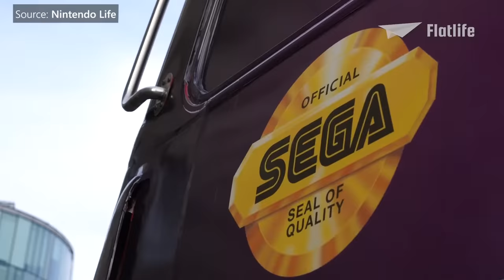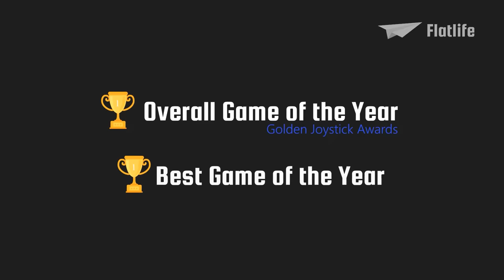Evolution of Sonic the Hedgehog | Part 1: The Start of a Legendary Franchise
In 1991 the first Sonic the Hedgehog game was released and started a massively successful franchise, this is the Evolution of Sonic the Hedgehog!

00:00 Intro
00:55 Sonic’s Creation
04:32 Sonic the Hedgehog (1991)
10:01 Sonic the Hedgehog 2

by PlayStation

by LongplayArchive

by Paramount Pictures

by World of Longplays

by HFPlaythroughs

by Wikipedia

by stereogum

by GameFreakdss

by MasterClass

by Clinton Foundation

by Sonic the Hedgehog

by Nintendo Life

by Media Pool

by Tails Boom

by Boss Fight Database

by Old Classic Retro Gaming

by Basileous Productions

by Alethia

by wtcvidman

by n00bgurl

by BBC Earth

by ProsafiaGaming

by Triangly

by NightShowFlows